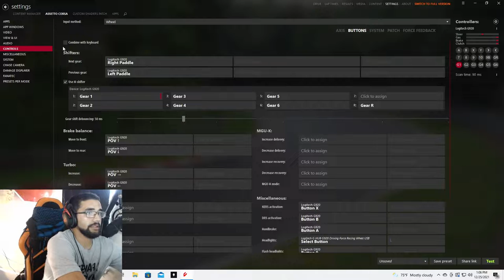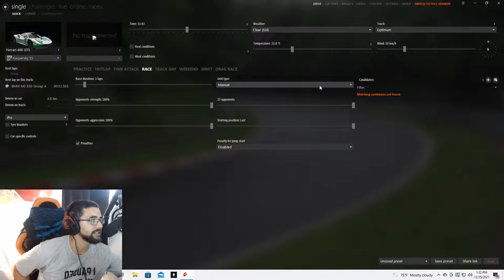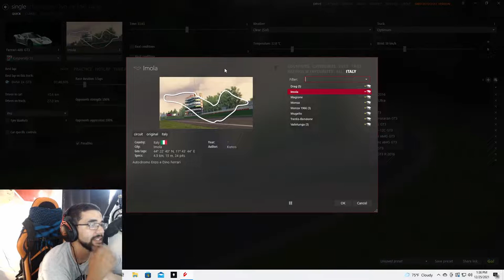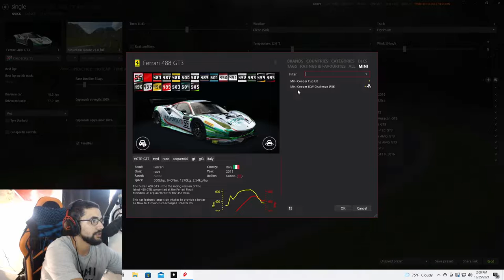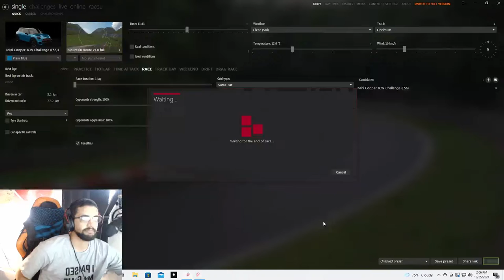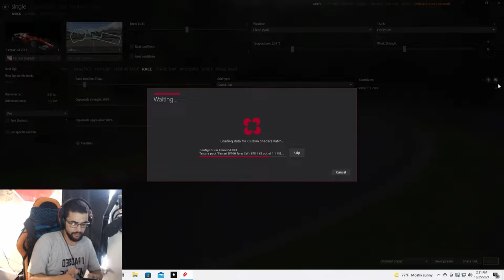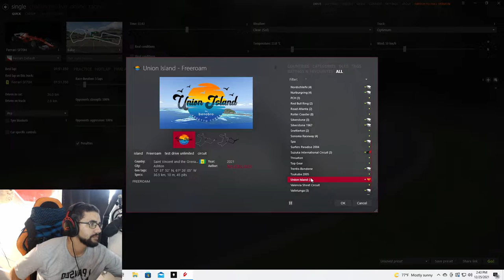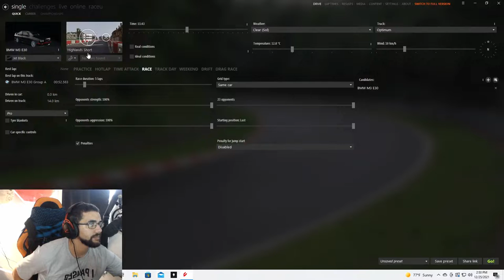Teaching Myself To Heel-Toe Downshift!!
Replied of my Facebook livestream!! Spent the first part of the stream trying to learn heel-toe downshifts, and the second part racing around!! Enjoy!!